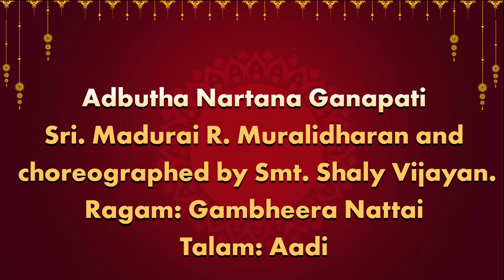SHANMUKHA THEATERS NAVARATHRI NATYANJALI- TEEN CATEGORY THIRD RUNNER-UP - Surabhi Madadi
In this item, the dancer offers her worship to Lord Ganesha, the flawless elephant-headed God who is praised by everyone. She asks Him to bless her with knowledge and wisdom. Adbutha Nartana, set in ragam Gambheera Nattai and Adi Talam, is composed by Sri. Madurai R. Muralidharan and choreographed by Smt. Shaly Vijayan.
Jayendra Kalakendra - Guru Smt. Suganda Iyer

Image Credits: All The Images I used in The video are with permission from The Artists! ⚠️ PLEASE READ THIS:⚠️ I do not own audio song This dance video was done for educational purpose only.Copyright Disclaimer Under Section 107 of the Copyright Act 1976, allowance is made for "fair use" for purposes such as criticism, comment, news reporting, teaching, scholarship, and research.